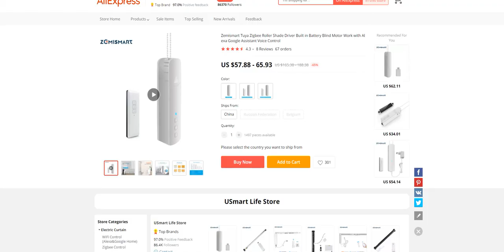ZEMISMART TUYA Wifi Roller Shade Driver GoogleAlexa